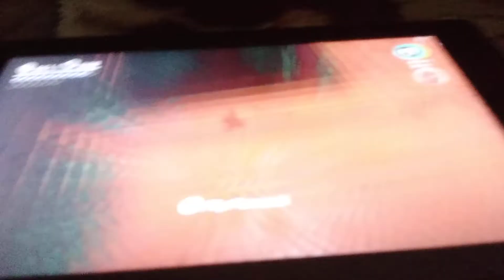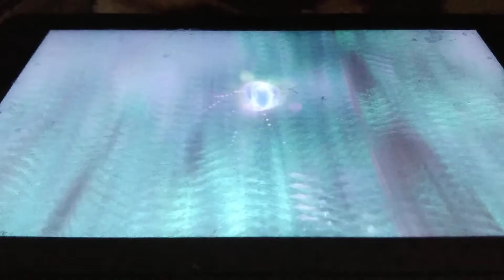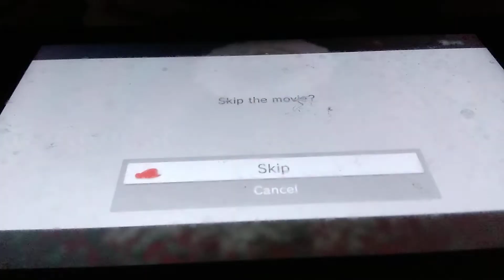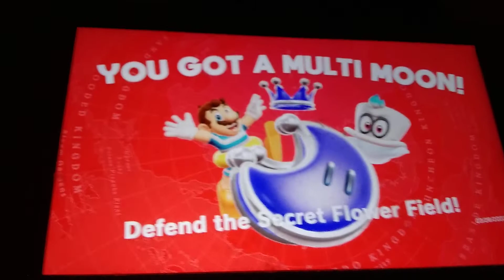Super Mario Odyssey Wooden Kingdom (Secret flower field)